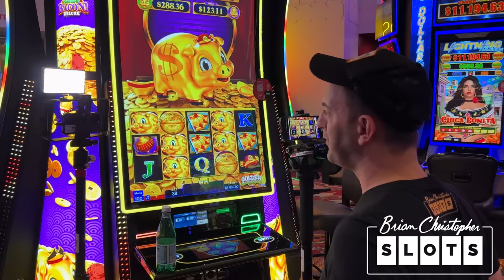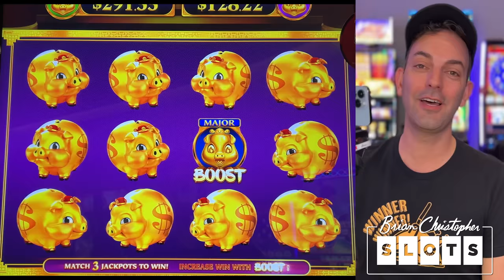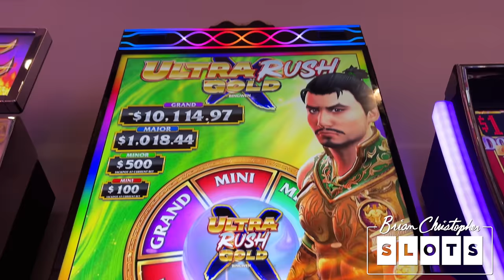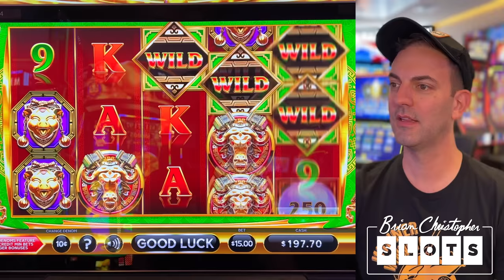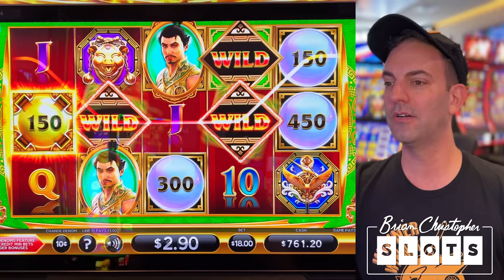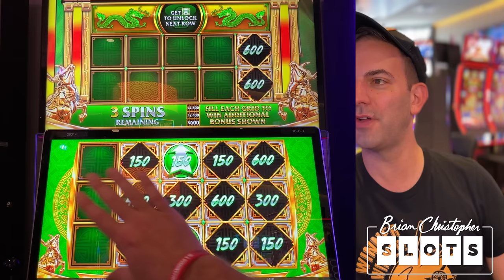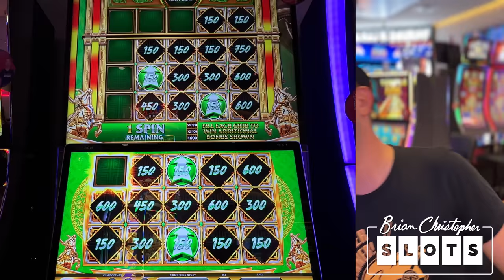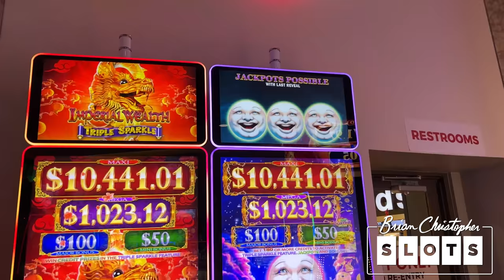EPIC Thanksgiving Special 🙌 Donating 1,000 Meals for the Holiday!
Happy Thanksgiving! Let's give back to those in need in today's video!

2023 SLOT MACHINES
0:00 Rakin Bacon Deluxe Golden Blessings
5:00 Ultra Rush Gold
17:29 Triple Sparkle Majestic Moon
23:44 Hurr N More Puff
31:35 River Dragons Sapphire
41:41 Money Link Neptune's Gold
48:57 Lightning Dollar Link Kung Fu Master
55:31 Brian Christopher's Pop'N Pays More

- Executive Producer: Kim M, Hulia H.
- Associate Producers: Rachel R, Janet C, Stephanie M, John M, George W.
- Co-Producers: Suhjak M, Mary S, John F, Brian W, Kyle B, Sugar Daddy Slots, Paula H, Michael W, Carla G, Amanda C, Kelly J, Tracy M, Wendi G, Candy K, Sherri B, Stephanie P.